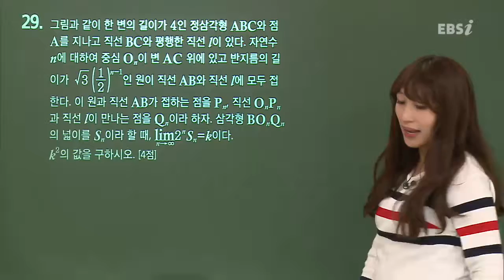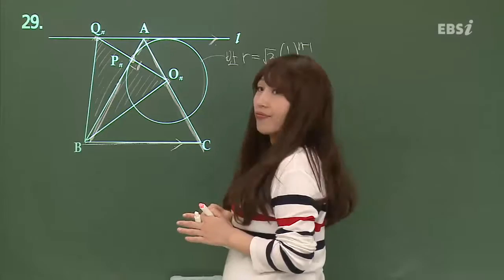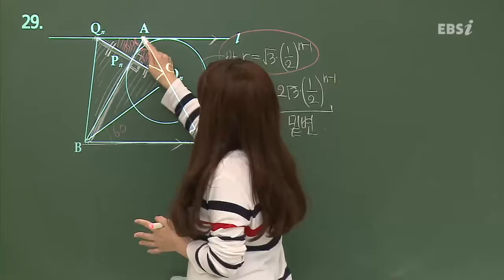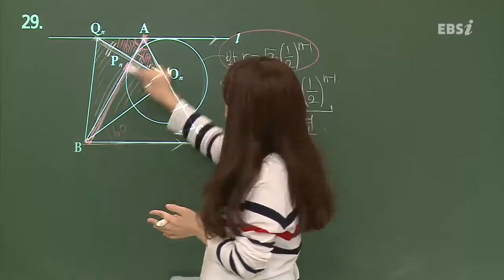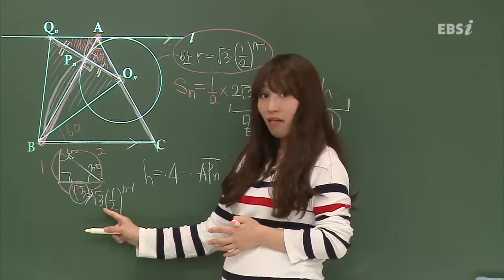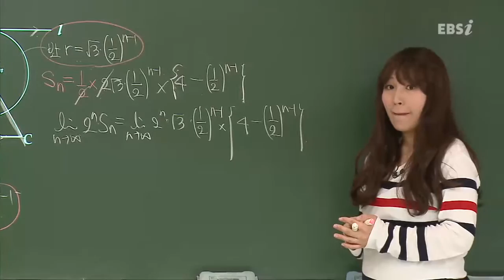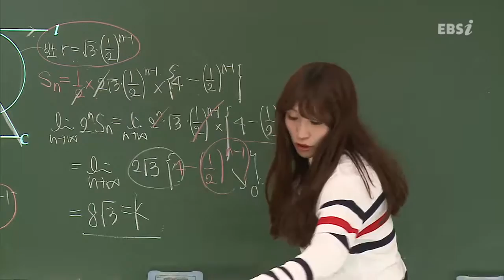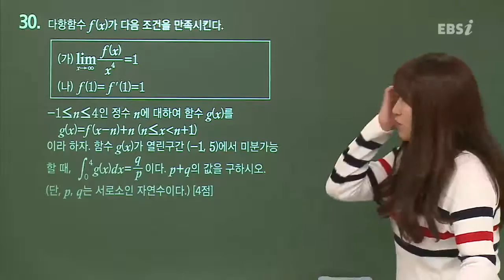201607교육청A29@ebs@최은진